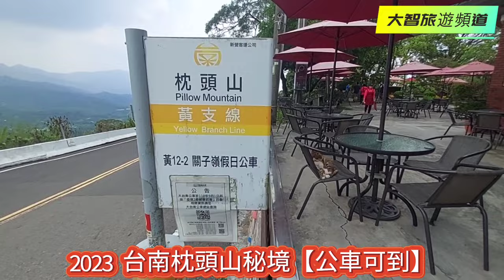2023 枕頭山秘境 【公車可到】